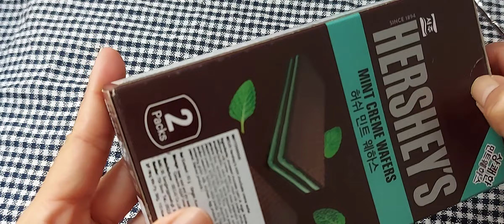HERSHEY'S MINT CREME WAFERS UNBOXING Video